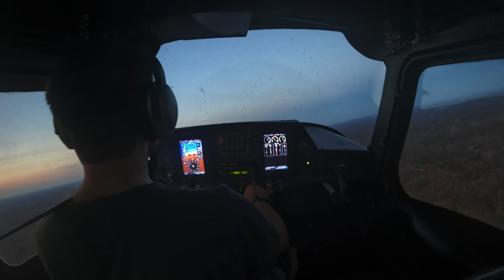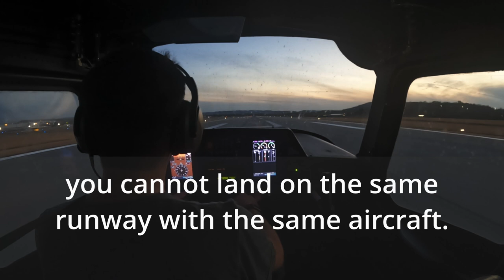READY TO COPY- pilot is given a number to copy. Pilot is (mostly) right?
Seems like he's being a bit of a jerk but she *was* using the wrong call sign. Also note they don't say "possible pilot deviation".

No, the angry pilot isn't me. Use your context clues, people.

00:00 - start
00:12 - first go-around
00:18 - he finally goes around
00:21 - can we come back in the pattern?
00:36 - was that our fault?
00:50 - you didn't say 71G
00:59 - she realizes the call sign is wrong?
01:23 - he's told to go around AGAIN